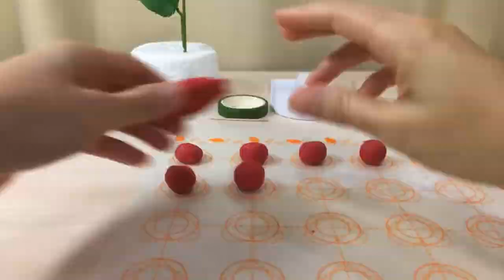роза из мастики на торт. Лепим розу из мастики без молда и вырубок. Танинторт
Роза из мастики ( Самый простой способ для новичков!)( Easy and fast fondant rose!)

Сегодня я хочу  Вам показать , как можно сделать розу без вырубок, молдов, вайнеров и  проволоки ! Идеальный вариант, для новичков! Лепим розу быстро и легко! Вы сможете её слепить даже не обладая навыками лепки цветов! Такая роза, отлично украсит любой торт или капкейк ! Я покажу, что розу можно сделать без особых вложений и затрат на разные формочки! Очень подробный урок по созданию розы!